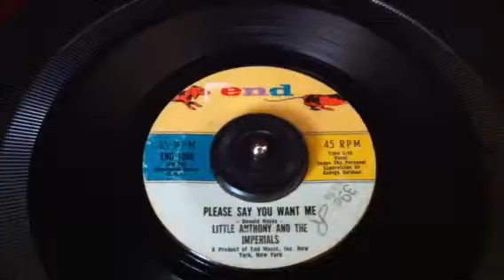Little Anthony and the imperials- please say you want me. R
End records